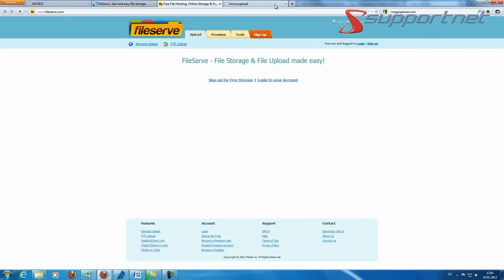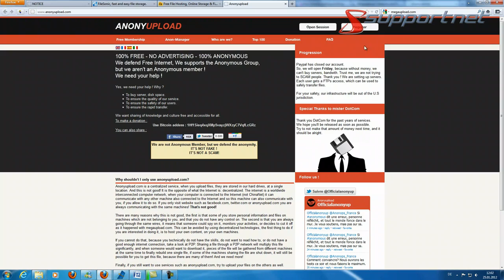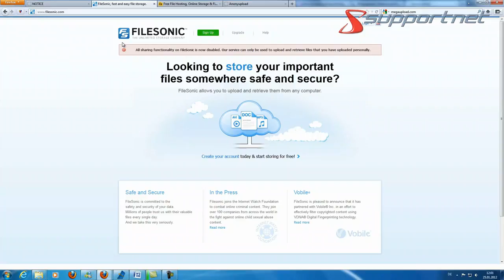Supportnet News: Anonyupload - Antwort auf die Schließung Megauploads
Nach der Schließung der Seite Megaupload und der Verhaftung von Kim Schmitz öffnen einige Anonymussympatisanten einen eigenen One-Click-Hoster um da gegen zu demonstrieren.